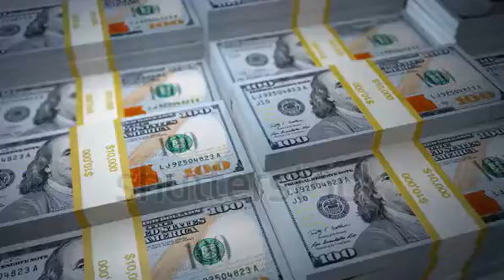make money online youtube